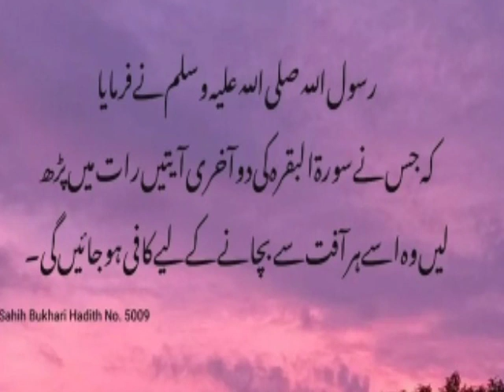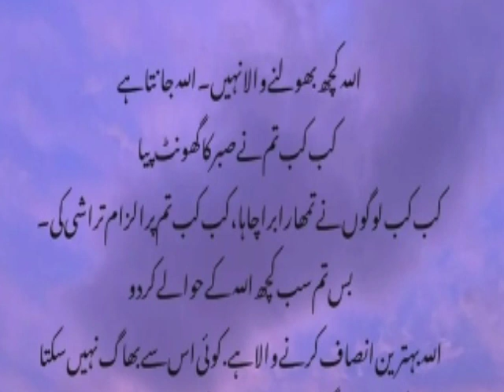agar allah tumhy waha tk mh ly k gya jha tk tm jama chahty ho best collection quotes of urdu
Hazrat Ali R.A Heart Touching Quotes In Urdu Hazrat Ali R.A Quotes About Life Aqwal
quotes love
hindi quotes motivational
the quotes about life
life quotes
inspirational quotes
quote
quotes love
inspirational
famous quotes
encouraging quotes
you are lovable quotes
good quotes
best quotes
best quotes about love
best quotes